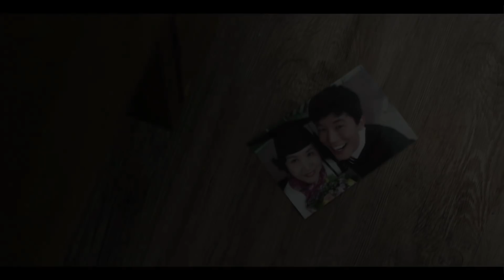영화 '머니백 (Snatch Up, 2018)' 티저 예고편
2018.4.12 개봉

(주) 젠픽쳐스 제작
리틀 빅 픽쳐스 제공/배급

감독 : 허준형
출연 : 김무열, 박희순, 이경영, 전광렬, 임원희, 오정세, 김민교

반드시 돈가방이 필요한 7명이 꼬이고 엮였다!

가진 거라고는 몸뚱이뿐인 ‘민재’(김무열)는
엄마 수술비를 위해 보증금까지 털었지만,
이마저도 양아치’(김민교)에게 모두 뺏기고 만다.
‘양아치’는 사채업자 ‘백사장’(임원희)에게
뺏은 돈을 바치고,
이 돈은 고스란히 선거를 앞둔
‘문의원’(전광렬)에게 돌아간다.

계속되는 적자 인생에 ‘백사장’은
‘킬러’(이경영)를 고용해서
‘문의원’을 처리할 계획을 세운다.
‘백사장’은 도박장에서 저당 잡은
‘최형사’(박희순)의 총을 ‘킬러’에게 배달하지만,
‘택배기사’(오정세)가 실수로
‘킬러’의 옆집 ‘민재’에게 맡기는데…

뺏고! 달리고! 쫓기는 ‘머니백’ 레이스가 시작된다!